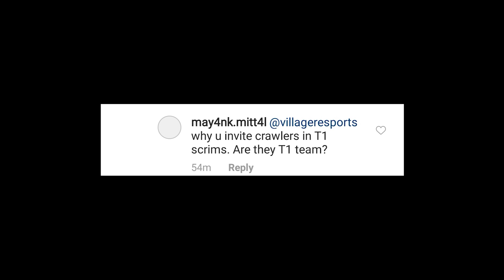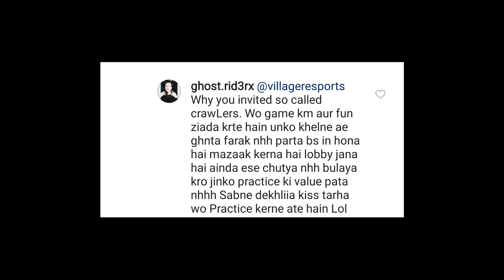PUBG - [EP.3] HOW BRAWLERS ROLLS INTO T1 CUSTOMS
Thank you everyone for the support you've been giving and all those sweet comments make me really happy and i keep re-reading them.

20k special ko aane me time lagega kyuki jo edit mai karna chahta hu mere  laptop me wo editing software itna tagda lag karta hai jaise ki pubgm on my HonOr PlaY.

Moojix : ROY KNOX - Earthquake
               NIVIRO - Voices In My Head

BTW I'm conqueror in DR Driving😤 so please don't judge my driving skills from a single clip.

Hi! I’m CRAYO BHAI. On My channel you'll find some ghisa-pita gameplay and Quality Bakch*di Not quality streams.

Streaming Schedule : jab man kia jab stream paeldenge 😂.

Facebook: Mummy Mana karti Facebook pe account banane ke liye.

Girls iF u LyK mE plEs HiT mE up On DiSkorD ThnX.

SANGWAN - Girlfriend Dilwayenge*pending*❌
TEAMINDwarlock  - iPhone XR✔️

*ROYALE PASS DILWAO APNA NAAM
YAHA LIKHWAO BC*

—e-begging—

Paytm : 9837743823